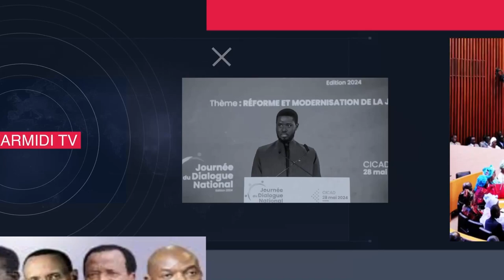Le député Guy Marius Sagna enflamme le parlement de la CEDEAO avec un langage de vérité....